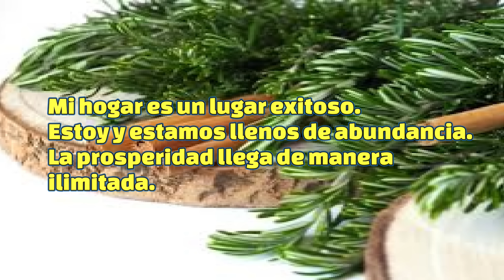Ponte ROMERO en las MANOS y mira el milagro llegar